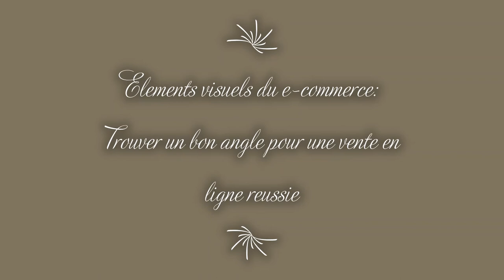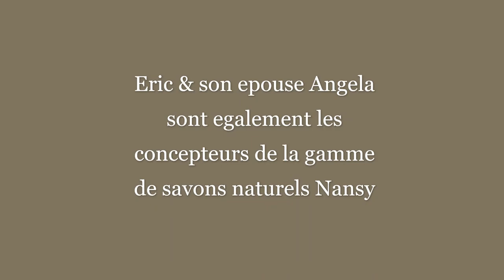[Webinaire] Les elements visuels du e-commerce|| Eric Soro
La photo, la video sont au coeur du e-commerce.
Eric & Angela, photographes, videates, infographes et aussi concepteurs de la marque de savon naturel Nansy vous offrent quelques astuces simples pour attirer plus de visiteurs sur votre site ou vos pages sociales.